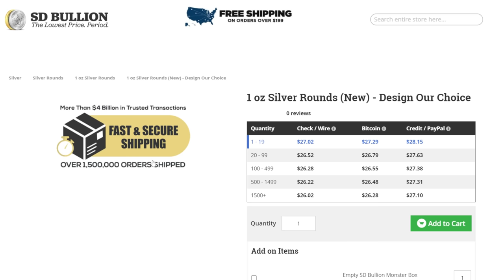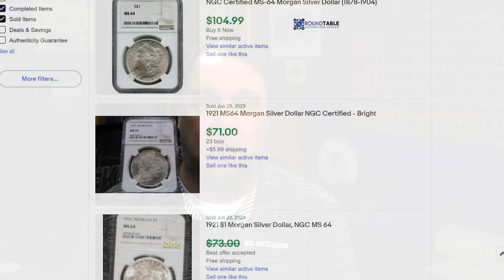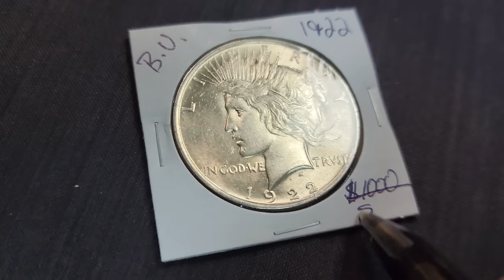Want to BUY Silver Bullion and Coins at a COIN SHOW? Watch This FIRST!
Have you ever been to a Coin Show before?  If not, or if you're just looking for more tips on how to be successful at a Coin Show when Buying Silver Bullion and Coins... this is the video for you!

Credits:

How to Buy Silver Bullion and Coins at a COIN SHOW!